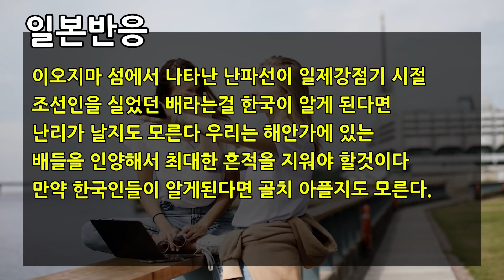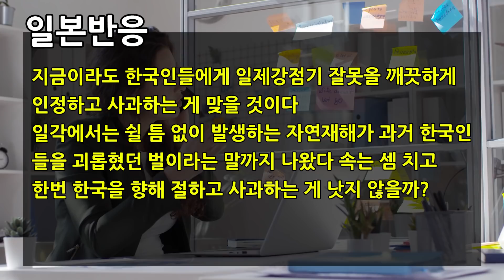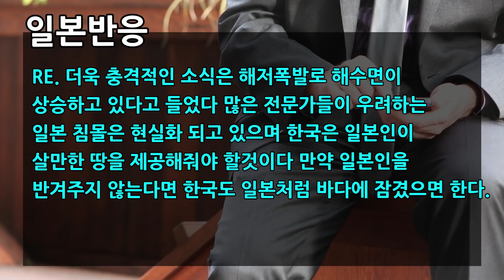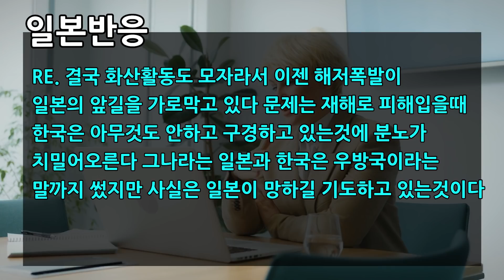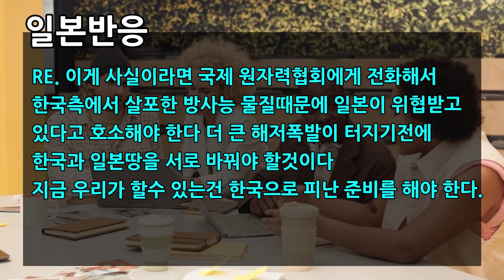✅“일본 마그마 폭발 대형사고” 해저폭발로 드러난 난파선 때문에 난리난 상황 “한국인이 타고 있었다고?”